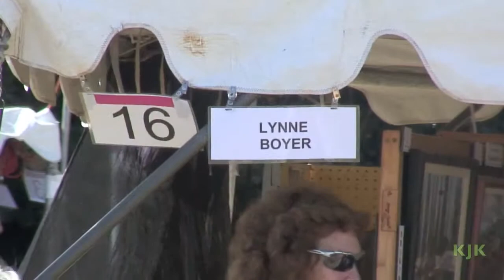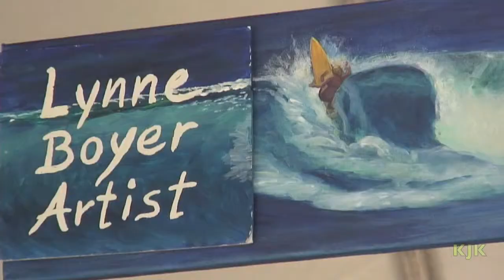Lynne Boyer HAWAII Artist Surfer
For those of you who grew up during the late 1970s, you may remember one of the world's first women World Surfing Champions, Lynne Boyer. Although Lynne still surfs for fun, she is now a thriving professional Plein Air Painter. I made a trip up to the 2010 Hale'iwa Arts Festival specifically to track down this gifted surfer/artist and to share her kinetic personality with those who only know her from the written word and from photos. Her lovely mother Marge Boyer was helping Lynne at the festival and I can now see where she gets her positive, helpful, and energetic personality. If you are a collector of surfing history and you also love art, you will want to collect one of her prints, giclees, or original oil paintings. They will bring you a scene of Hawaii through the eyes of a former professional athlete and current professional artist.